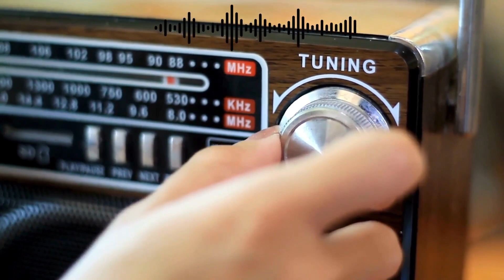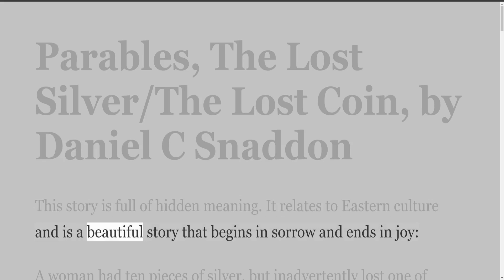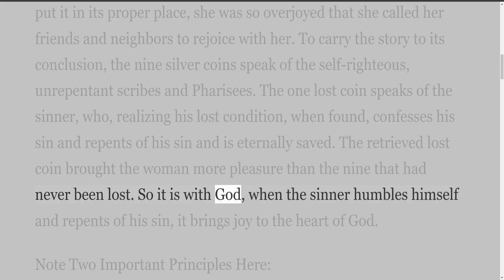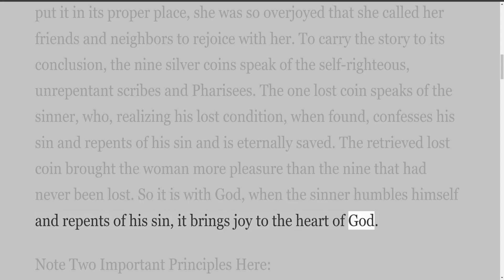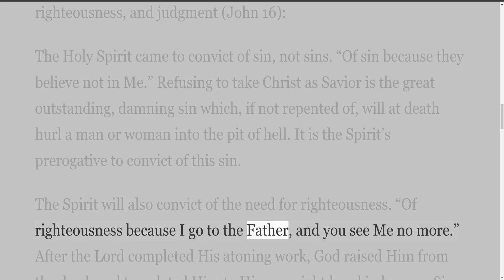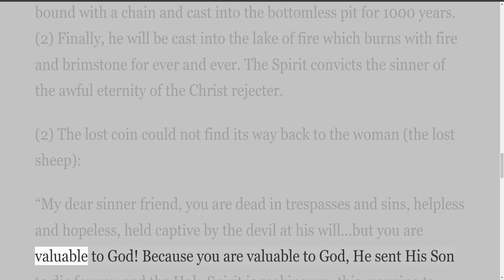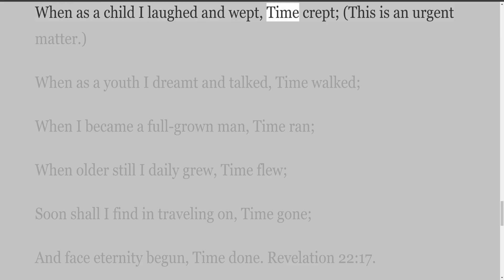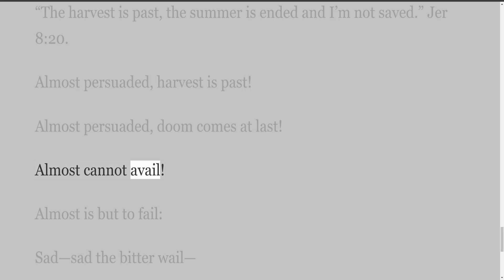Internet Radio, Episode 207, Parables, The Lost Silver The Lost Coin, by Daniel C Snaddon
These studies are by Daniel Snaddon. Parables.